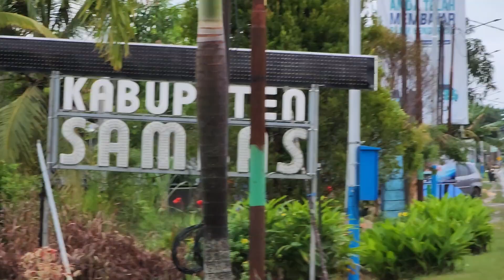Pintu Gerbang Kota Sambas Kalimantan Barat